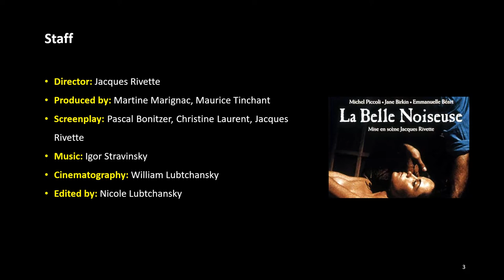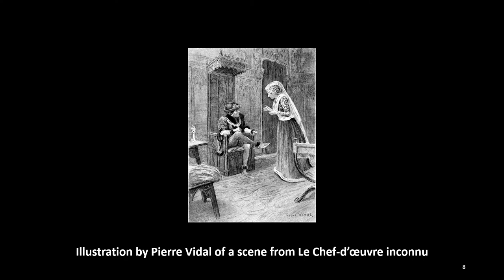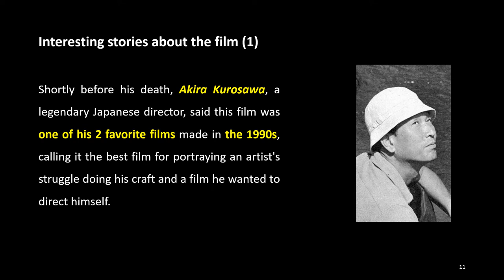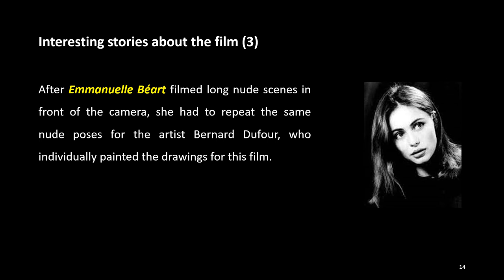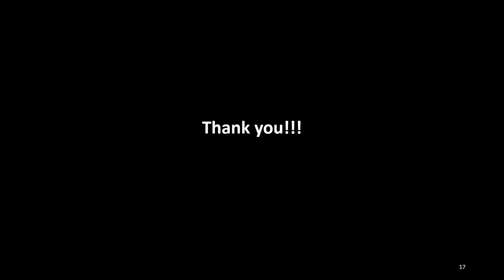The Stories about Art Films: 54. La Belle Noiseuse (1991), ACJ Movie Academy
Basic Info

Title: La Belle Noiseuse
Genre: Drama
Country: France, Switzerland
Language: French, English
Running time: 237 minutes
Release date: 14 May 1991 (Cannes Film Festival), 4 September 1991 (France)

Staff

Director: Jacques Rivette
Produced by: Martine Marignac, Maurice Tinchant
Screenplay: Pascal Bonitzer, Christine Laurent, Jacques Rivette
Cinematography: William Lubtchansky
Edited by: Nicole Lubtchansky

Cast

Michel Piccoli as Édouard Frenhofer
Jane Birkin as Liz Frenhofer
Emmanuelle Béart as Marianne
David Bursztein as Nicolas Wartel
Marianne Denicourt as Julienne Wartel

Summary

"La Belle Noiseuse" is a 1991 French drama film directed by Jacques Rivette and starring Michel Piccoli, Jane Birkin, and Emmanuelle Béart. The title of the film means "The Beautiful Troublemaker". Adapted from the short story "Le Chef-d'œuvre inconnu" by Honoré de Balzac, the film takes place in present-day France and tells how a famous old artist, after his retirement, is stimulated and do his last painting of a beautiful young woman. The film won the Grand Prix at the 1991 Cannes Film Festival.

(More)